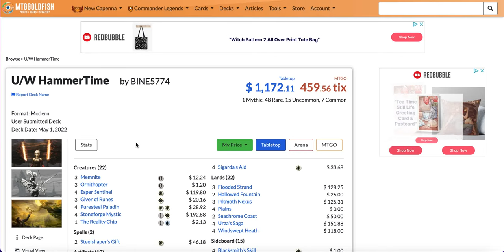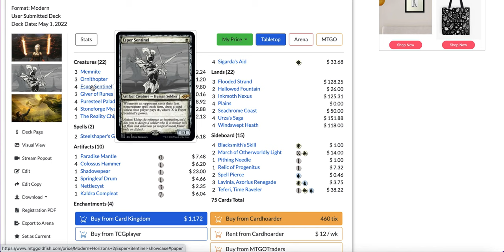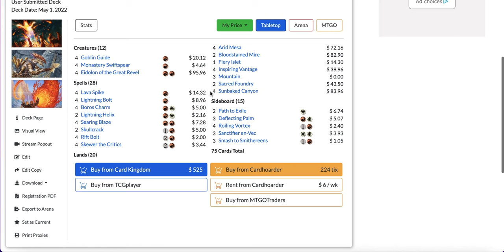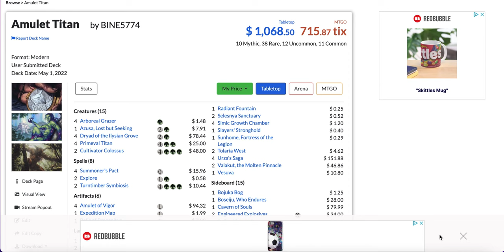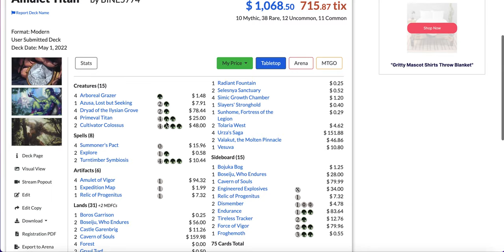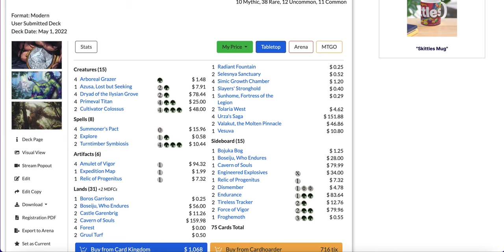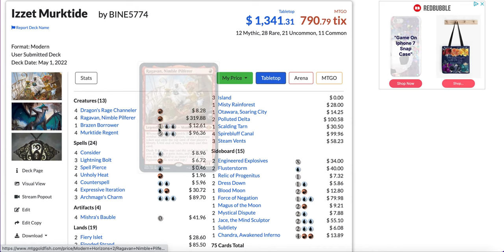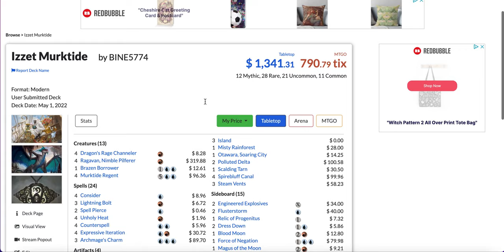MTG Top 5 Modern Decks